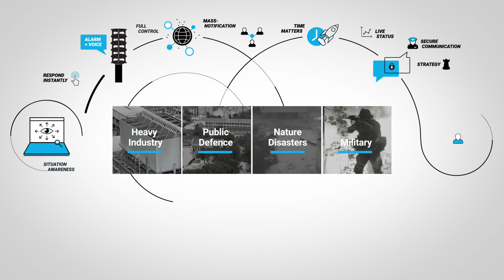HSS Engineering Warning System Solution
At HSS Engineering we develop, manufacture, deliver, maintain, customize and assemble
Giant Voice® and TWS Warning Systems Solutions for tailored warning solutions.
Our extensive product range and consultancy services ensure that the customer receives
a warning solution that addresses their specific safety requirements in a cost-effective and
timely manner. We have challenged our engineers to seek the best technical solutions to
a variety of systems. This is why HSS Engineering currently has an unmatched reputation
of providing the best Warning System Solutions to customers in a global context and with
a local perspective.

HSS Engineering is one of the world’s largest suppliers of high-quality products of warning
systems, serving our customers worldwide from our headquarters in Denmark and our different
personal all around the globe. Our service team follows every step of the procedure
to ensure the customer gets the right solution while providing the highest quality.

We are specialists with an exclusive dedication in developing, manufacturing, delivering,
maintaining, customized and assembly of Public Warning Systems (PWS) , Emergency
Management Systems (EMS) , Public Address & General Alarm Systems (PA/GA) , Defense
Warning Systems for military as well as Custom projects - turnkey systems.